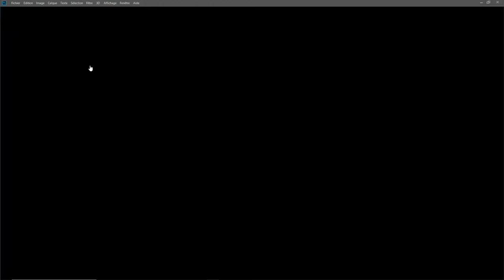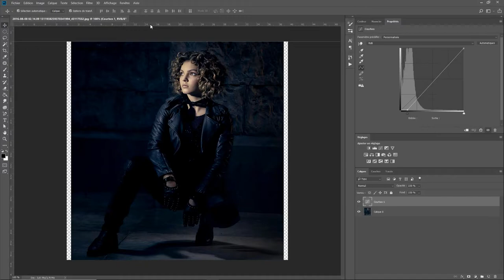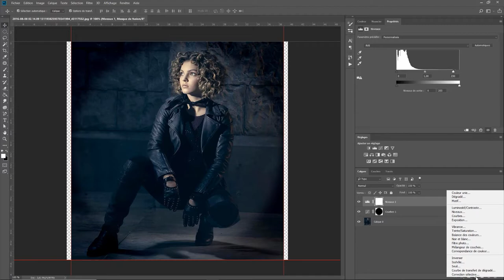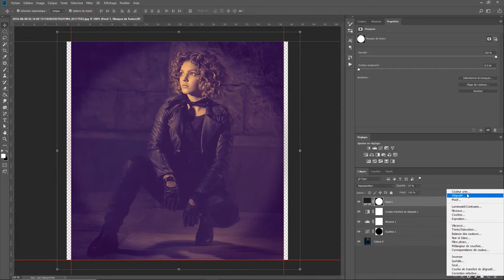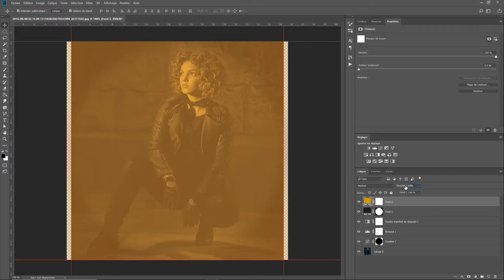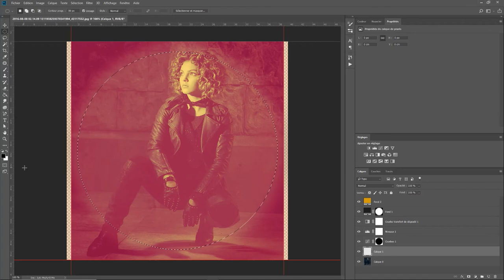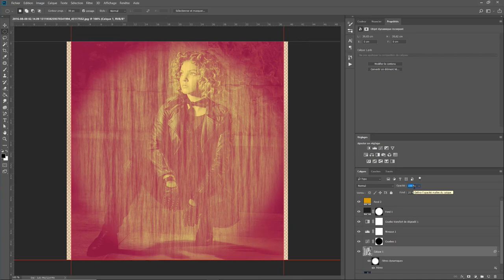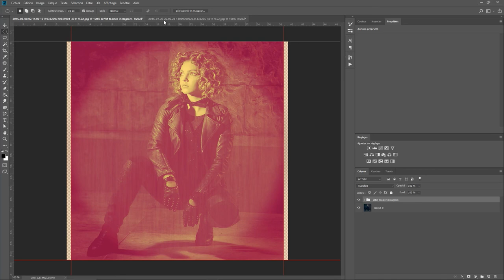Tuto Photoshop effet instagram Toaster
1 ére vidéo de ma chaîne avec un tuto sur photoshop pour réaliser l'effet instagram Toaster.
PS: Désolé pour le son je dois recevoir un nouveau micro ,merci d'avance.